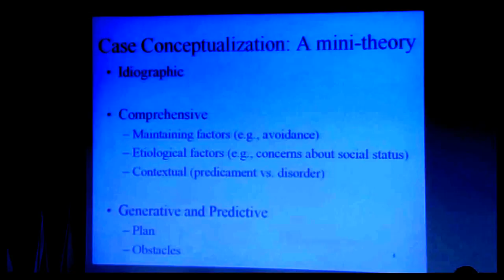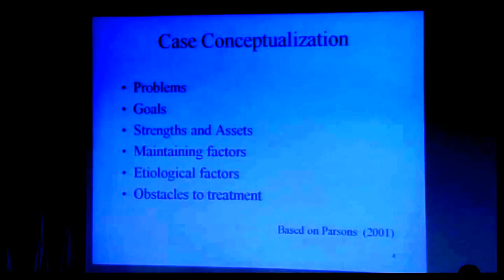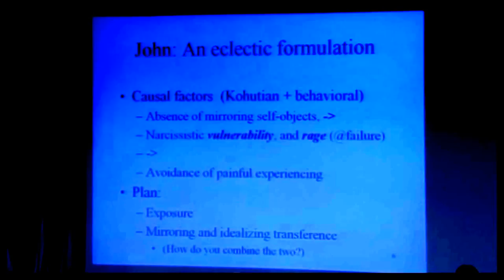Psychotherapy Integration: Demonstration of Integration-Prof Eva Gilboa-Schechtman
Lecture by Dr. Eva Gilboa-Schechtman, of BIU's Department of Psychology, during the "Psychotherapy Integration: Prospects and Pitfalls" conference held at BIU, organized by Bar-Ilan University, Ben-Gurion University of the Negev, and the College for Academic Studies in Or-Yehuda, sponsored by the Psychological Association, in June 2012.